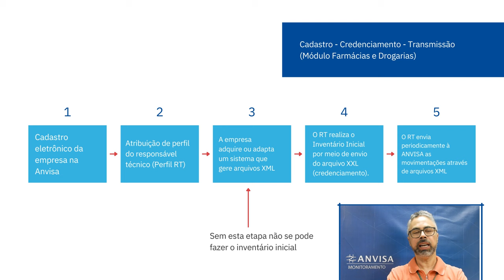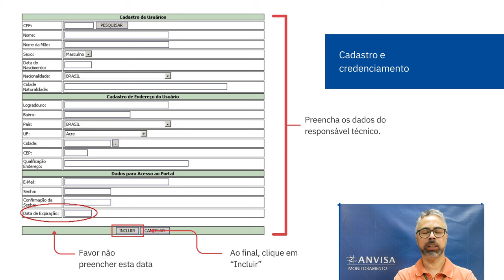CADASTRO E CREDENCIAMENTO 2